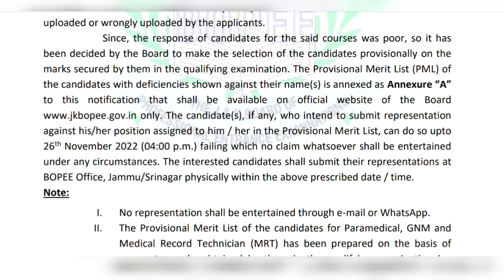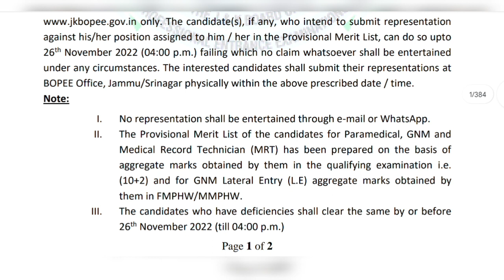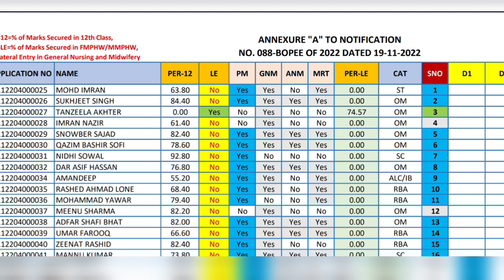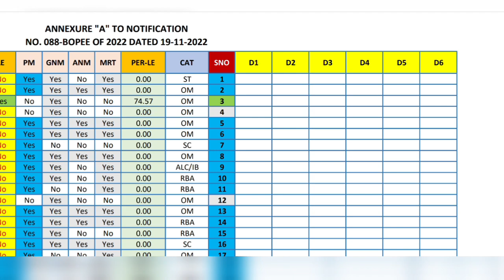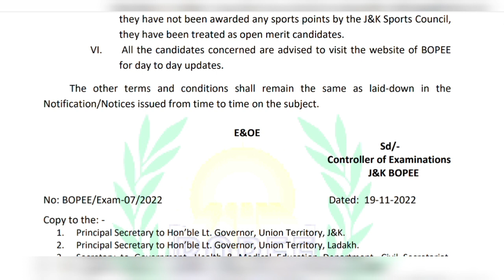Jkbopee 12th Based Paramedical GNM ANM Counseling 2023 | Merit List 2023| Counseling Schedule 2023